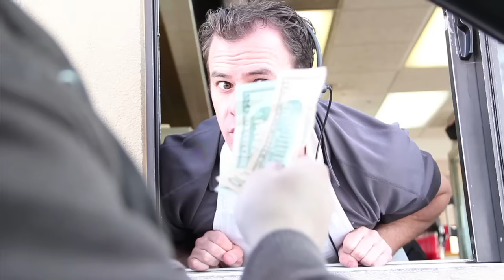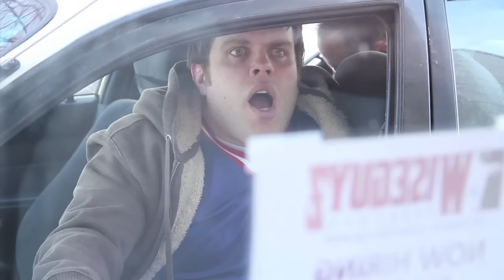Kid Snippets: "Fast Food" (Imagined by Kids)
If movies were written by our children...  We asked a couple kids to pretend they were at a fast food place. This is what they came up with.

Special thanks to Wiseguyz Pizzeria for allowing us to user their drive thru window. We love their pizza, check them out

Produced by Bored Shorts TV
Filmed and Edited by Houston Holbrook
Additional editing by Ryan Haldeman
Starring:
Marshall Lamm
Blake Barlow
Brett Roberts
Editing Consultants:
Ryan Haldeman
Brett Roberts
Production Assistant:
Brett Roberts